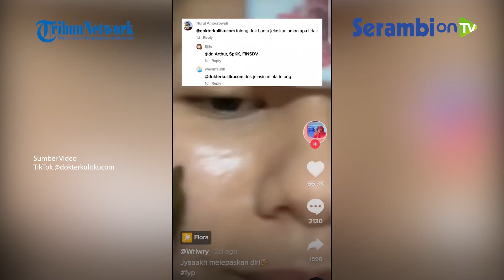Viral Facial Lintah Bisa Sembuhkan Jerawat, Dokter Kulit Tegaskan Bahaya Mengintai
Terkait penggunaan facial lintah yang disinyalir dapat menyembuhkan jerawat, simak penjelasan dokter kulit dr Arthur SpKK, FINSDV dalam artikel ini.

Video tersebut diunggah akun TikTok @Meri Mariani pada Senin (27/6/2022) kemarin.

Dalam keterangan video yang diunggah, adapun penggunaan facial lintah ini bertujuan untuk menghilangkan jerawat.

"Pejuang acne pasti tau rasanya tiap hari insecure," kata @Meri Meriani.

Lintah-lintah hidup tersebut diletakkan pada kulit wajah yang berjerawat.

Setelah dibiarkan selama beberapa menit, lintah tersebut kemudian dilepaskan dari pipi.

Terkait metode facial lintah ini, benarkah lintah dapat menyedot jerawat sehingga kulit bisa mulus kembali?

Untuk menjawab hal tersebut, dr Arthur SpKK, FINSDV memberikan penjelasan.

Ahli kesehatan yang sering membagikan konten edukasi di  TikTok seputar kesehatan, kecantikan, kulit kelamin untuk orang awam ini mengatakan, lintah memang mempunyai efek positif yang sudah terbukti secara ilmiah.

Memang ada beberapa manfaat lintah yang sudah diteliti yaitu, lintah dapat membantu mengencerkan darah, mengobati rematik, hingga membantu penyembuhan luka.

Namun sayangnya, kebenaran soal facial lintah untuk mengobati jerawat belum terbukti secara ilmiah.

Selain itu, dr Arthur juga membantah soal kebenaran facial lintah dapat membuang atau menyedot darah kotor pada jerawat.

Karena menurutnya, jerawat tidak memilik darah kotor.

Begitu pula dengan mitos yang menyebut jika lintah dapat menghisap bakteri penyebab jerawat adalah tidak benar.

Bakteri pada jerawat hanya ada dari kelenjar minyak di wajah, sehingga meskipun dengan facial lintah juga tidak dapat menghilangkan jerawat itu sendiri.

Ia juga menegaskan, penggunaan facial lintah untuk menghilangkan jerawat setidaknya ada tiga bahaya yang mengintai.

Penggunaan facial lintah untuk menghilangkan jerawat dikhawatirkan dapat menyebabkan infeksi, alergi hingga pendarahan. (Serambinews.com/ Firdha Ustin)